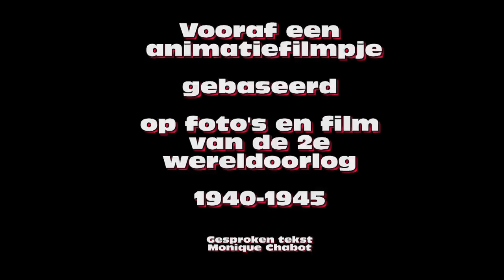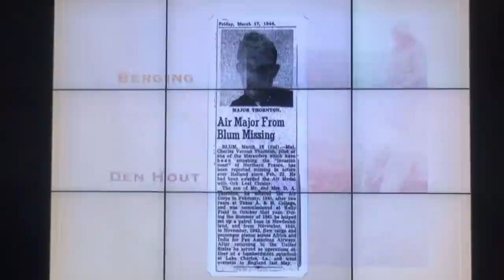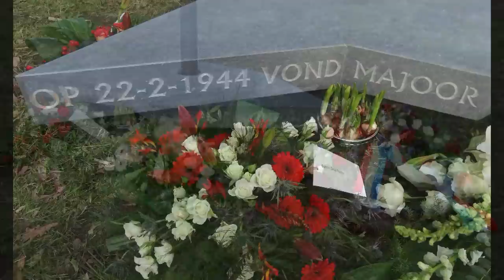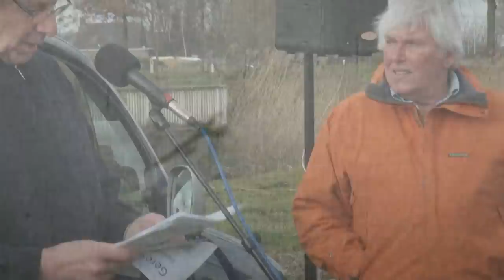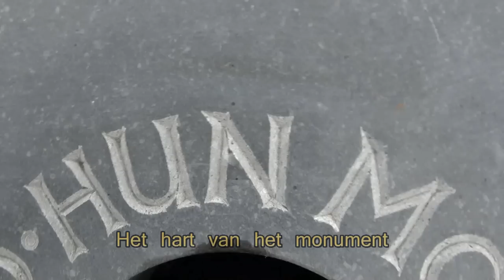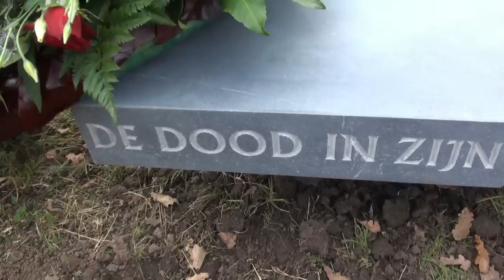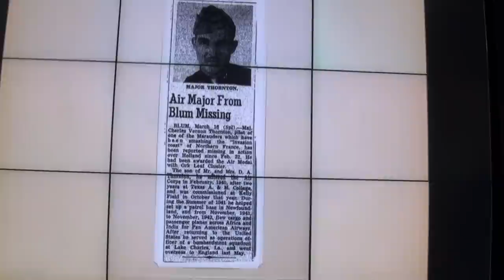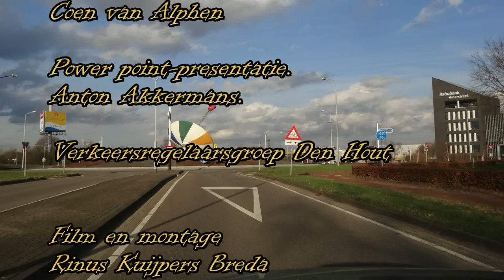Onthulling monument van de crash van de Martin B 26 Marauder Crescendo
Op 22 februari 1944 stortte Martin B-26 Marauder Crescendo van de Amerikaanse vlieger Majoor Charles Vernon Thornton neer in het buitengebied van den Hout. Majoor Thornton kwam daarbij om het leven . De crash vond plaats nadat het vliegtuig vanuit Engeland was vertrokken voor een bombardementsvlucht op de vliegbasis Gilze-Rijen. Nadat het toestel zijn bommenlast had laten vallen, werd hij geraakt  door Duits afweergeschut, waardoor de besturing onklaar raakte. Majoor Thornton slaagde er in het toestel in de lucht te houden , totdat alle inzittenden  het verlaten hadden. Bij een poging het toestel aan de grond te zetten   in de polders ten noordwesten van Den Hout, stortte het echter neer met de dood van Majoor Thornton tot gevolg.